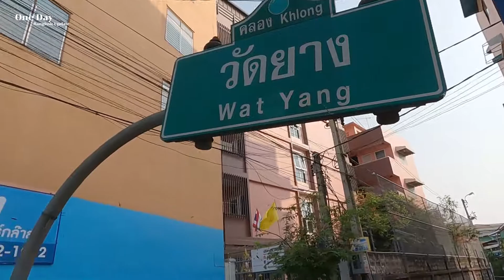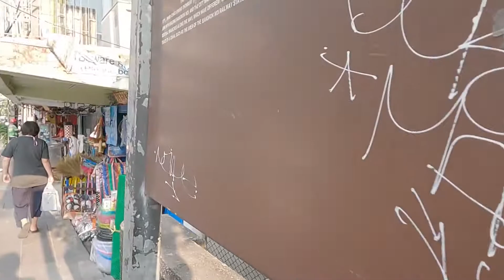[4k] BANGKOK Walking to Wang Lang Market l March 2021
Today we walk to explore Bangkok Noi district, our goal of walking today is Walk to Wang Lang Market Which is a popular market in Bangkok, cheap clothes, delicious food, close to Siriraj Hospital and next to the Chao Phraya River In the Thonburi side of Bangkok.

Address: Wanglang Rd, Siriraj Subdistrict, Bangkok Noi District Bangkok 10700
Business hours:

To support us If you need a hotel in Thailand, you can search at this link.
Hotel in Bangkok .
Hotel in Chiang Mai .
Hotel in Phuket .
Hotel in Krabi .